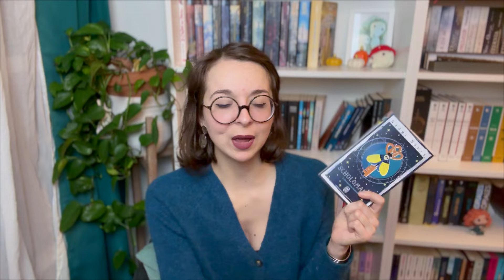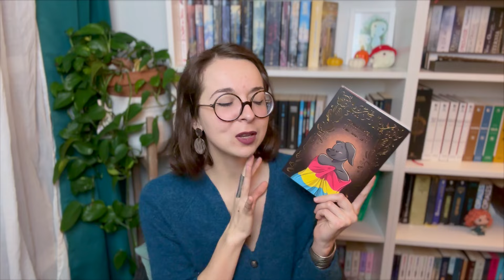Achats Livresques Février 2024 : Suites de Sagas & Beaux Livres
Début de mois oblige, c'est l'heure des achats livresques de Février !
Bon visionnage !

SOMMAIRE
00:00 Introduction
01:09 Sorties du mois
Plein-Ciel de Sicèle Vaëlban chez Big Bang
Porcelaine sous les ruines de Ada Vivalda chez Olympe
Au plus profond de la forêt de Holly Black chez Rageot
Crescent city, tome 3 de Sarah J. Maas chez De Saxus
L’Empire des Damnés de Jay Kristoff chez De Saxus
Scholomance tome 2 de Naomi Novik chez J’ai Lu
08:06 Livres audios
Le Chevalier aux Epines de Jean-Philippe Jaworski
09:44 Livres VO - Paperback
Bride de Ali Hazelwood chez Sphère
If we were villains de ML Rio chez Titans Books
12:16 Point Exploralivres Mars
Une Couronne d’Os et d’Epines de Emily Norskenchez les Trois Nornes
13:33 Livres VO - Hardback
Harry Potter tome 3 illustré par MinaLima
15:08 Graphique
Transcripteur, tome 2 de Camille Guerin
16:34 Outroduction